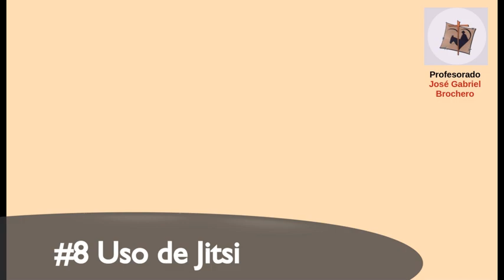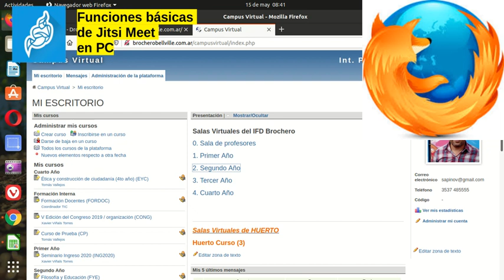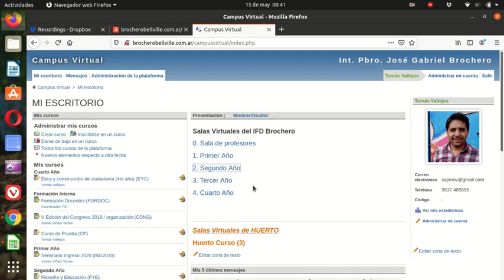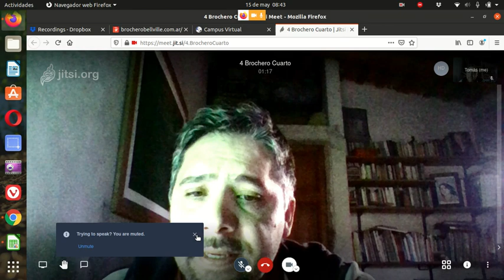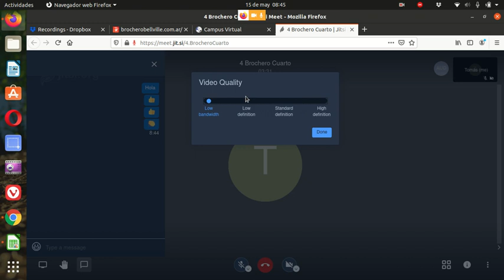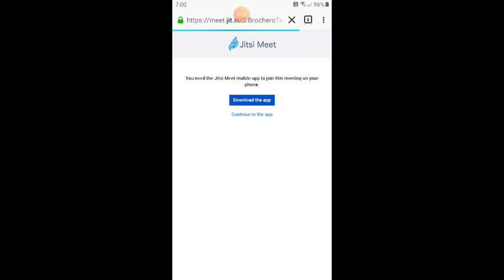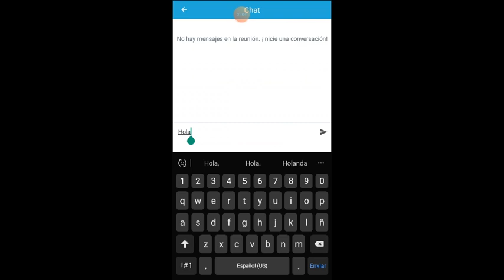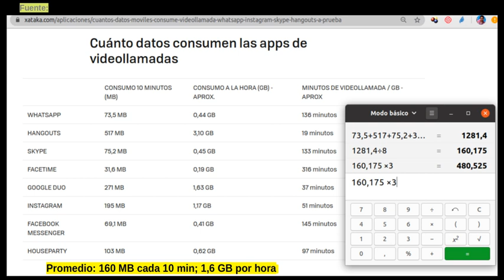Tutorial #8. Uso de Jitsi Meet (para estudiantes)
Se explica cómo usar Jitsi Meet desde las salas de videoconferencia del Profesorado. Se detalla el empleo de funciones básicas desde la PC y desde el teléfono celular. También se proveen sugerencias para economizar el uso de datos móviles de internet y registrar la sesión empleando el servicio integrado de dropbox.
Profesorado "José Gabriel Brochero" Bell Ville
17 de mayo de 2020